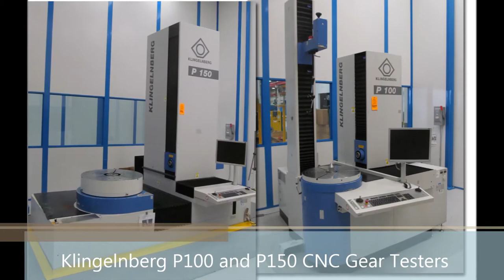Leading Global Gear Manufacturer Auction - 4 September